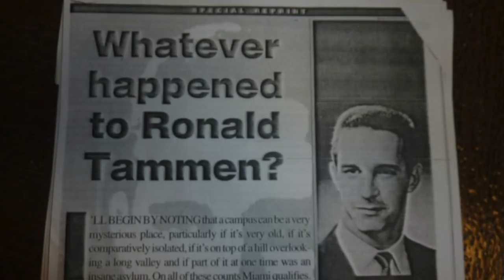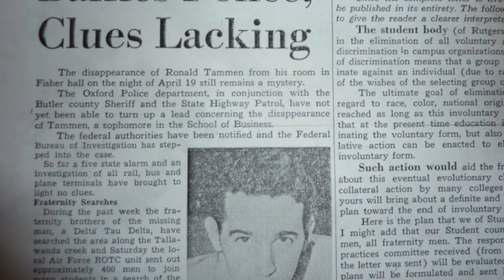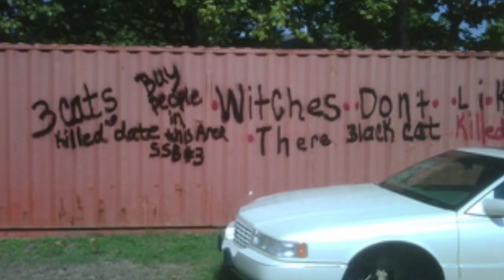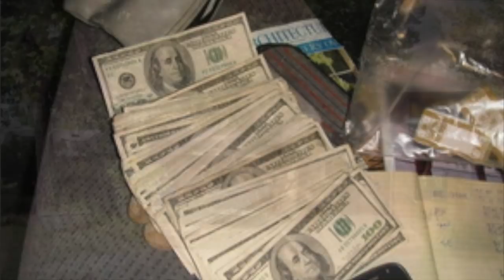4 Mysterious Cold Cases | True Crime | Southern Girl Crime Stories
4 mysterious cold cases. Monica Diane Sanders (00:10), Ronald Henry Tammen Jr. (02:48), The Jamison Family (08:28), Darlene Tilley (20:37).